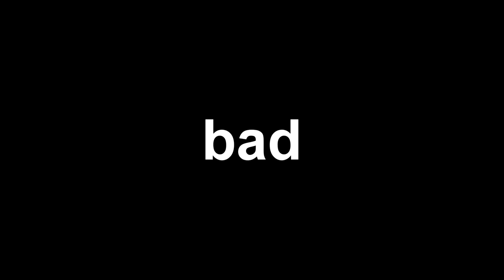Chinese Monkeys Singing, but it keeps getting funnier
Chinese Monkeys Singing meme, but it gets funnier for every clip

Credit: Monkeys Singing Chinese